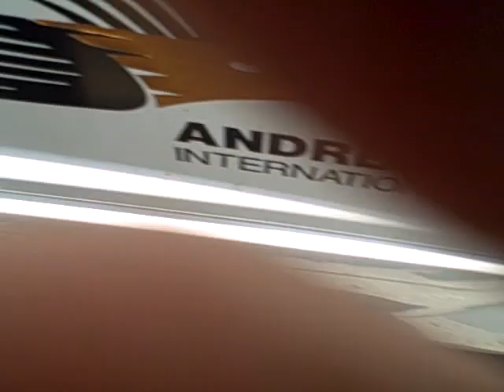Morris Arrest 01